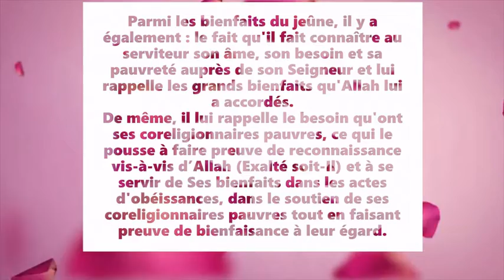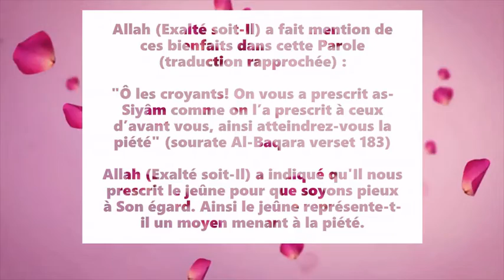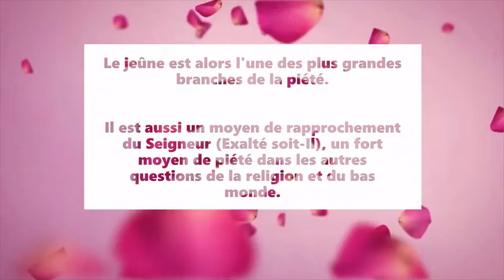Rappel (partie 2)du Sheikh 'Abdel-'Azîz Ibn Abdi-llâh Ibn Bâz عبد العزيز بن عبد الله بن باز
👉🏼👉🏼👉🏼👉🏼!!!GRAND RAPPEL!!!👈🏼👈🏼👈🏼👈🏼

Prenez le temps d'écouter ce rappel inchaaAllah

📣 RAPPEL (transcription) 📣

Il existe dans le jeûne maints bienfaits et sagesses :

Citons-en entre autres : purifier l'âme, la polir et la débarrasser des mauvaises mœurs et des caractères abominables comme la prétention, l'ingratitude et l'avarice, l'habituer aux bonnes mœurs comme la patience, la clémence, la générosité, la largesse, la fermeté face aux passions de l'âme dans ce qu'Allah (Exalté soit-Il) agrée et ce qui rapproche de Lui.

Parmi les bienfaits du jeûne, il y a également : le fait qu'il fait connaître au serviteur son âme, son besoin et sa pauvreté auprès de son Seigneur et lui rappelle les grands bienfaits qu'Allah lui a accordés.

De même, il lui rappelle le besoin qu'ont ses coreligionnaires pauvres, ce qui le pousse à faire preuve de reconnaissance vis-à-vis d’Allah (Exalté soit-Il) et à se servir de Ses bienfaits dans les actes d'obéissances, dans le soutien de ses coreligionnaires pauvres tout en faisant preuve de bienfaisance à leur égard.

Allah (Exalté soit-Il) a fait mention de ces bienfaits dans cette Parole (traduction rapprochée) :

"Ô les croyants ! On vous a prescrit as-Siyâm comme on l’a prescrit à ceux d’avant vous, ainsi atteindrez-vous la piété" (sourate Al-Baqara verset 183)

Allah (Exalté soit-Il) a indiqué qu'Il nous prescrit le jeûne pour que soyons pieux à Son égard. Ainsi le jeûne représente-t-il un moyen menant à la piété.

Celle-ci signifie l'obéissance à Allah (Exalté soit-Il) et à Son Messager (Salla Allah `Alaihi Wa Sallam) en faisant ce qu'il nous a ordonné de faire et en abandonnant ce qu'il nous a interdit de faire, tout en faisant preuve de dévouement à Allah (Exalté soit-Il), par amour, attachement et crainte pour Lui.

C'est ainsi que le serviteur peut éviter le châtiment et le courroux d'Allah (Exalté soit-Il).

Le jeûne est alors l'une des plus grandes branches de la piété.

Il est aussi un moyen de rapprochement du Seigneur (Exalté soit-Il), un fort moyen de piété dans les autres questions de la religion et du bas monde.

La vidéo est présentée à l'écrit en français, en arabe et EN AUDIO !!

✨ LIENS UTILES ✨
▶Plugin indispensable pour Youtubeur

Merci à Vous Tous qui regardez nos vidéos, N'hésitez pas à LIKEZ et PARTAGEZ 👍👌  barakAllahou fikum, JazakAllahou khayran .

source : alifta